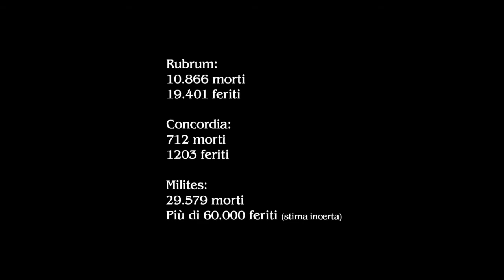FINAL FANTASY TYPE-0 HD (ITA) Ch 2 boss battle 3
FINAL FANTASY TYPE-0 HD